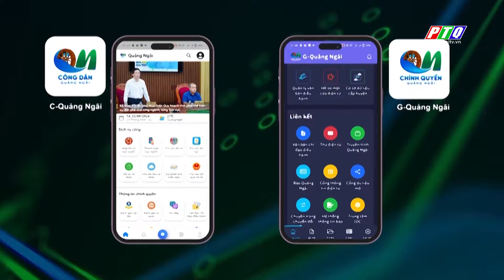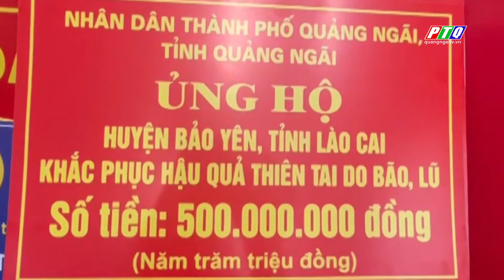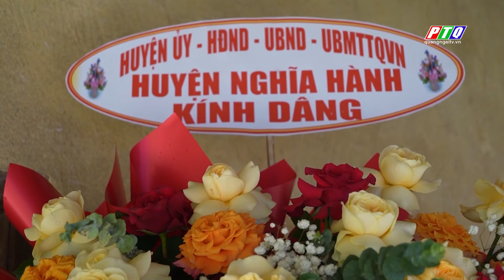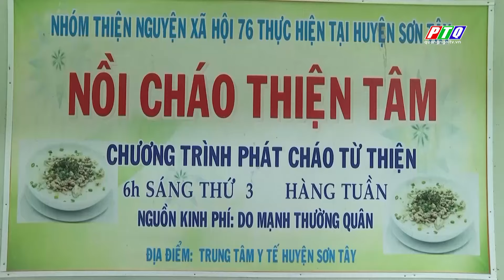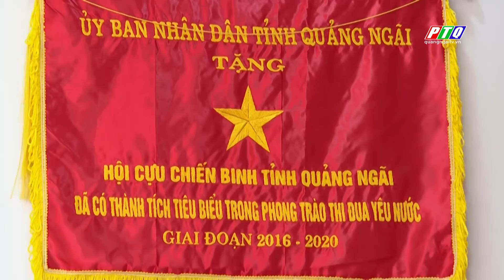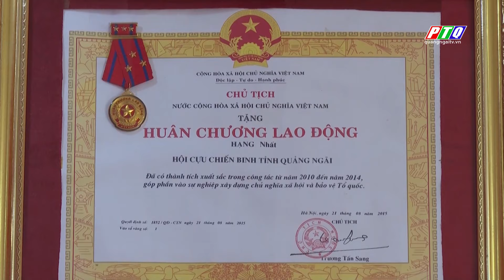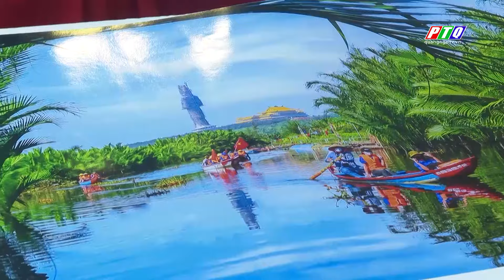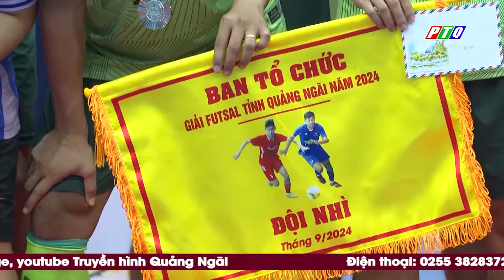THỜI SỰ [Tối 30/9]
Đoàn Đại biểu Quốc hội giải đáp nhiều ý kiến, kiến nghị của cử tri | THỜI SỰ tối 30/9 | Bức tranh kinh tế - xã hội nhiều gam màu sáng | Phát động sử dụng App công chức và App công dân.